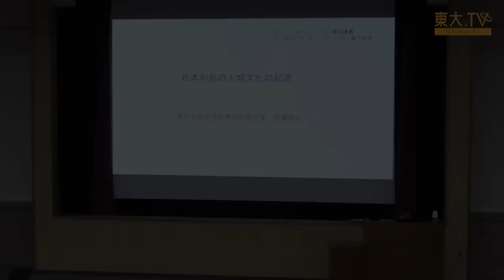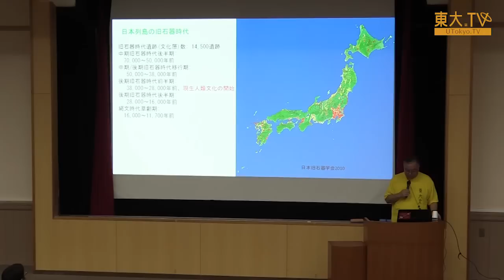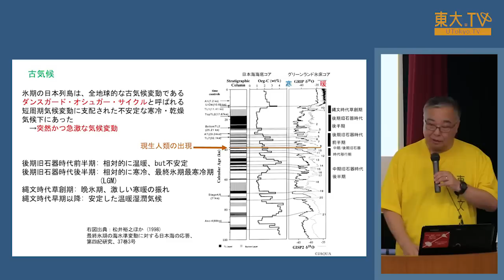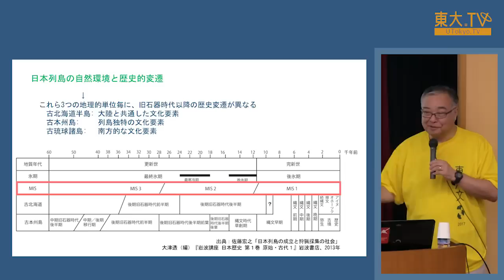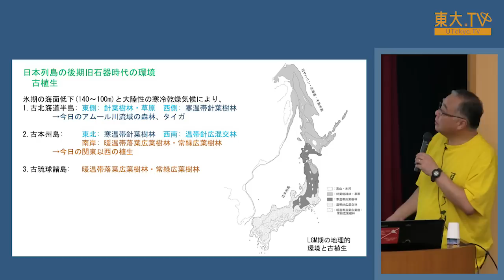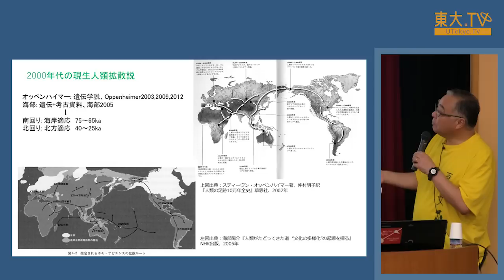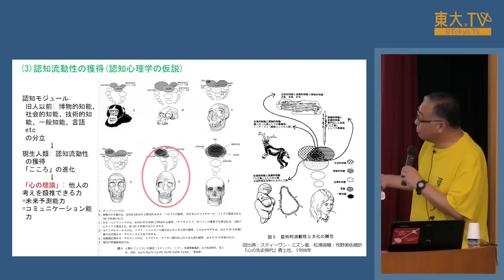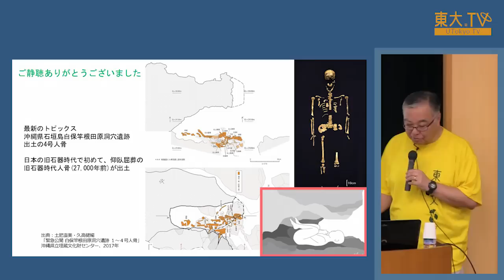佐藤宏之「日本列島の人類文化の起源」ー高校生のための東京大学オープンキャンパス2017 模擬講義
日本の旧石器時代は、日本列島に人が住み始めたときから16,000年前まで、10万年以上続きました。そんな長い時代ですが、日本史の教科書ではほんの少ししか触れられません。この時代に何が起こったのでしょうか？ 日本人のルーツを探る考古学の世界を紹介します。

00:40　日本列島の旧石器時代
12:42　更新世の日本列島の地理的環境
24:24　マンモス動物群とナウマンゾウ動物群の南北移動
30:34　最新の現生人類拡散シナリオ